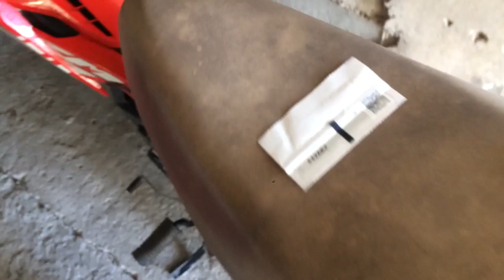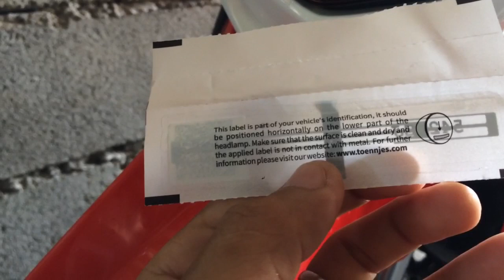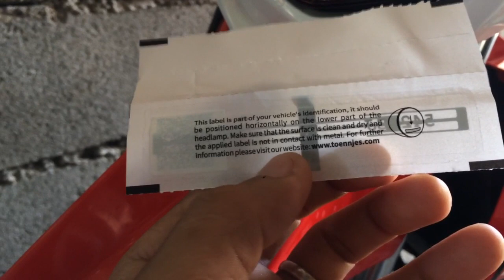Sa wakas may Plaka na ang XRM Fi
Sharing about the plate and sticker from LTO